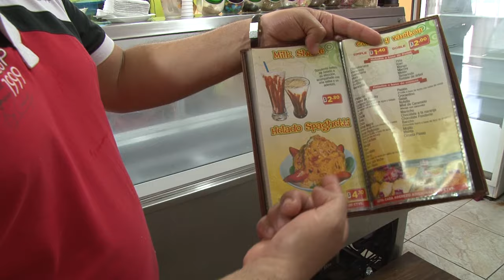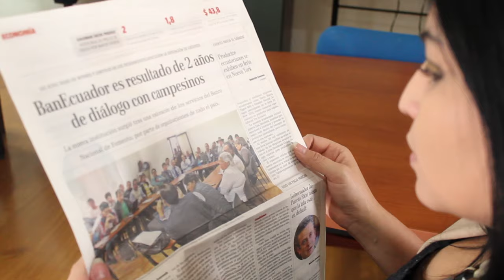BanEcuador transición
BanEcuador el banco de desarrollo del Ecuador